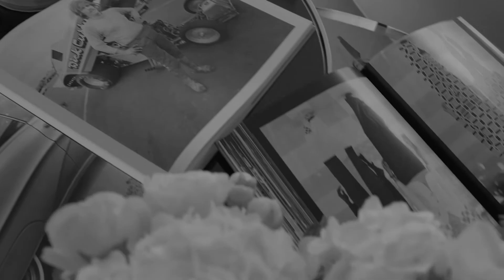181 Fremont, West Coast, San Francisco, Luxury Condominium Building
181 Fremont is the award-winning, most resilient tall luxury condominium building on the West Coast. 181 Fremont’s San Francisco-based team leveraged their international experience to create one of the world’s most innovative and durable structures. See the vision that’s reshaping the San Francisco skyline with all the dynamism of its residents.

The caissons at 181 Fremont, the deepest of any condo tower in San Francisco, burrow 260 feet below ground and are anchored into the bedrock. The building rests on forty-two 5 to 6-foot diameter concrete piles socketed into bedrock. Through ingenious engineering, a high-strength steel exoskeleton structural system behaves like a giant shock absorber, and a set of safety elevators are designed to remain operational during any seismic activity. Taken in total, the building’s innovations have earned it a REDi Gold Rating, the latest resilience-based design guidelines that establish a new beyond-code benchmark for seismic construction.

The homes of One Bennett Park transcend their physical boundaries to capture the spirit of place. Each residence is designed to create a perfect home, tailored to 21st-century ways of living and entertaining. Well-proportioned rooms are carefully arranged to support a sense of comfort and convenience. “One Bennett Park was conceived as a family building,” Daniel Lobitz explains. “The residences are large, with generously scaled kitchens often combined with family rooms.” Classic and timeless design principles will create satisfaction for everyday life and special occasions now and for generations to come.